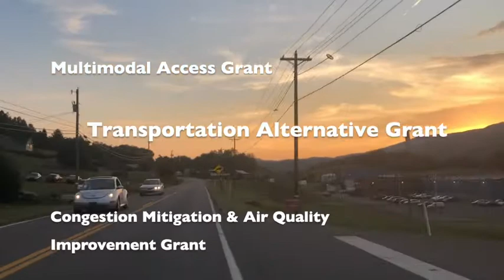FACT vs FICTION: UNICOI-ERWIN CONNECTOR TRAIL PLAN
The Town of Unicoi has joined with the Town of Erwin and TDOT to study the POSSIBILITY of a bike and pedestrian trail connecting the two towns.

The engineering firm, CDM Smith, has presented two options for location of the trail and other options have been studied in the past.

The Board of Mayor and Alderman for each town will eventually vote on the option they want to adopt as a LONG-TERM GOAL for the town.
After adoption, the project will move forward ONLY IF funds allow.

When that time comes, proper notice will be given and the alderman
will take into account citizen feedback from these proposed routes.